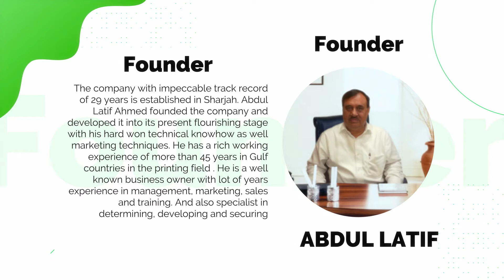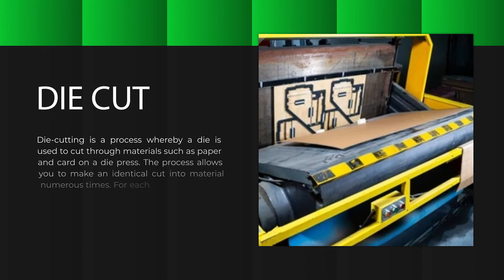Fine Printing Works LLC | Sharjah United Arab Emirates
Yasir Latif
Director ( GRAPHIC DESIGNER )

Qaiser Latif
Director

Ashfaq Ahmed
Managing Partner

ACCOUNT

Fine Printing Works L.L.C
Industrial Area 11 , Sharjah - United Arab Emirates